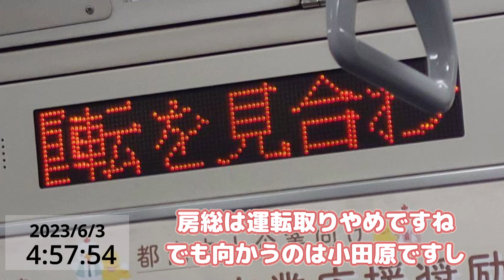【完歩できず】第6回 東京エクストリームウォーク100 2023春大会 （6/3～6/4）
東京エクストリームウォーク100 2023春大会に参加しました。
が、台風2号の影響で中止になりました。
2023年6月2日からの台風2号の影響で、6月3日の出発地点の小田原で警報が解除されず、中止になりました。やむなしです。
会場に向かっている時と、中止が分かったときの状況をまとめました。
ぜひ、秋大会にも申し込みます

是非、チャネル登録願います

■音楽じいざんチャネル
音楽じいざんチャネルでは、ウォーキング、登山、電車、ものづくりなどを掲載しています。皆さんの参考になればと思っております。

■音楽
141650歩のマーチでしたが、｢三百六十五歩のマーチ｣を奥田ピアノ教室に弾いて頂きました

■撮影機材
360度カメラ　insta360 one x2（
フィールドレコーダ　zoom F2 （
タイムコードジェネレータ　Deity TC-1 （

■チャプター
00:00:00 スタート
00:00:19 会場に向かう
00:01:00 大会開始の確認
00:01:13 練習会
00:02:09 諦めて帰る